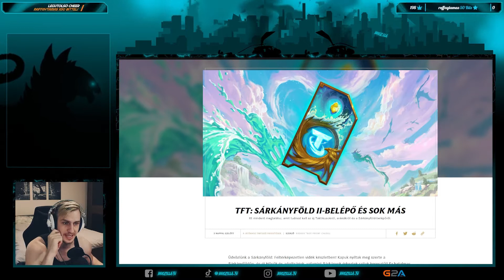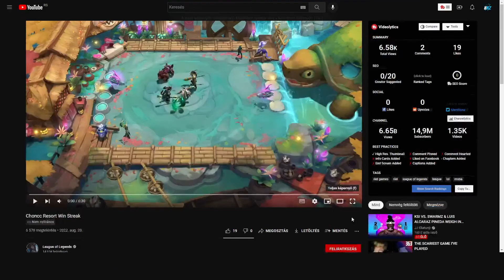LEGCUKIBB KIS LEGENDÁK/TAKTIKUSOK! SET7.5 PASS